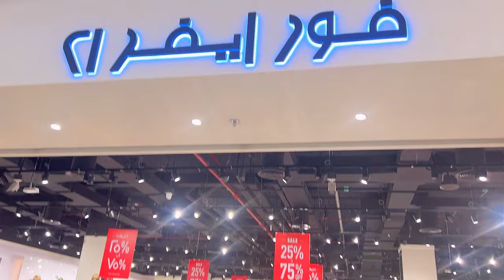Best Branded Shopping at discounted price in Dubai / Dubai Deira City Center Mall for sale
Also, We can assist you with Full tour package for Dubai without Transfers.

For getting answers to your questions about Dubai travel, Job search, moving to Dubai, home buying in Dubai, starting a business in Dubai please send us email on . Write 'Ask me Anything' in the subject line.

Dubai Shopping Festival guide | DSF 2022

Where to buy Cheapest gold in Dubai/ Cheapest Gold shopping in Dubai/ Dubai Gold souk market